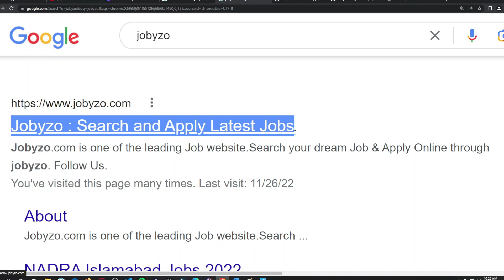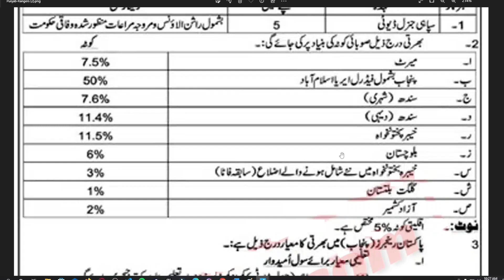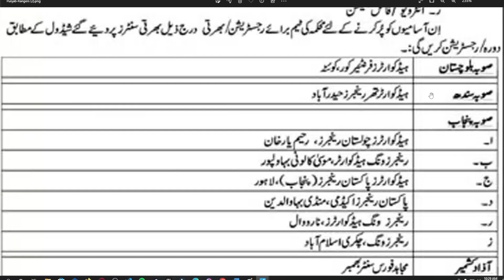Punjab Rangers New jobs apply Online | Sipahi General Duty Jobs Announced | All Pakistan Apply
Asslam-o-Alaikum!